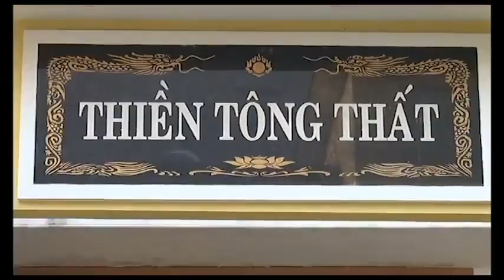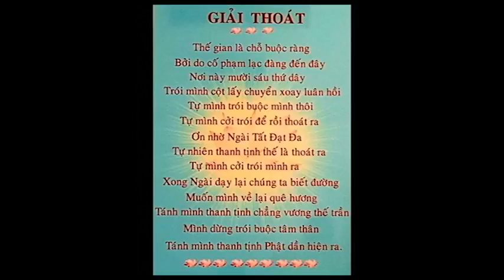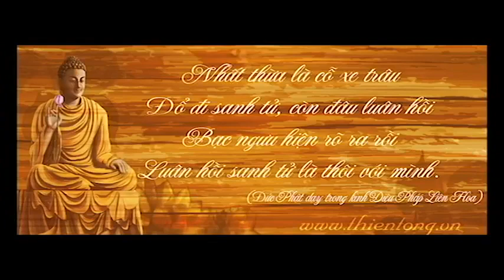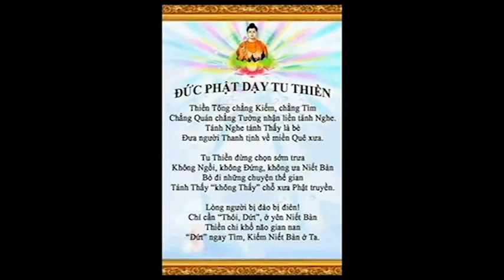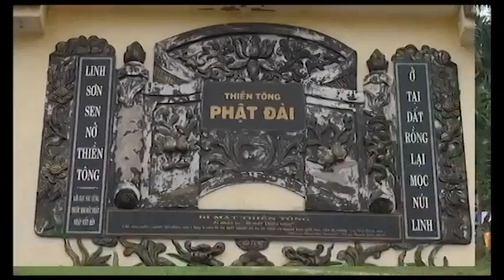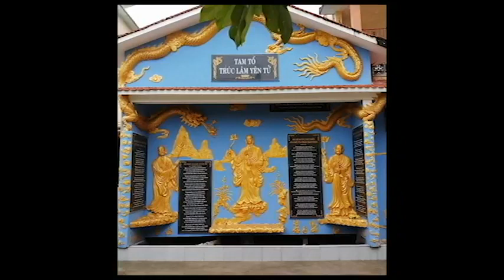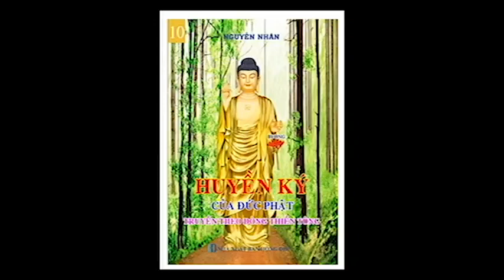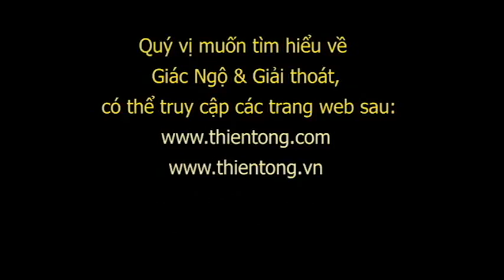Giải đáp Thiền Tông: Tại sao Đức Phật ban đầu không dám dạy Thiền Tông mà phải chờ hơn 2000 năm sau